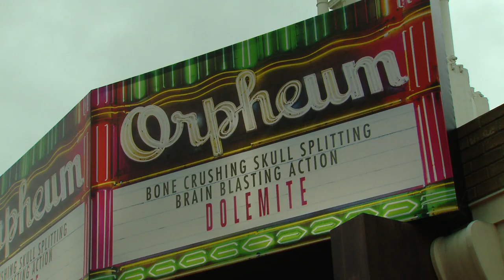Dolemite Is My Name LA Premiere Atmosphere B-Roll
Watch Dolemite Is My Name LA Premiere Atmosphere  B-Roll

The story of performer Rudy Ray Moore, who assumed the role of an iconic pimp named Dolemite during the 1970s.

Starring: Eddie Murphy, Keegan-Michael Key, Mike Epps, Craig Robinson, Titus Burgess, Da’Vine Joy Randolph,Wesley Snipes
Director: Craig Brewer
Screenplay: Larry Karaszewski, Scott Alexander
Producers: Eddie Murphy, John Davis, John Fox
Production companies: Netflix, Davis Entertainment